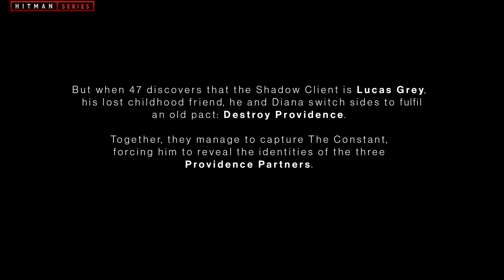HITMAN 3 Dubai - PC VR - "On Top Of The World" - SA Rating Professional Difficulty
This video shows you the "On Top Of The World" mission from the Dubai location with Silent Assassin Rating in Professional difficulty - 4K Ultra HD @60 fps, played with Oculus Rift S headset.

The VR mode is available only on PlayStation VR and PC.

Hitman Series is a dedicated fan-channel and is no way tied to IO Interactive.